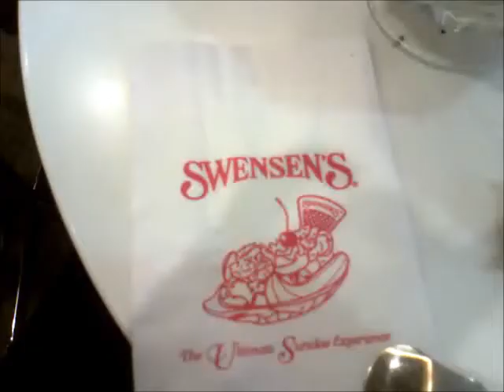Birthday Dinner Vlog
I appreciate all your loves and supports.